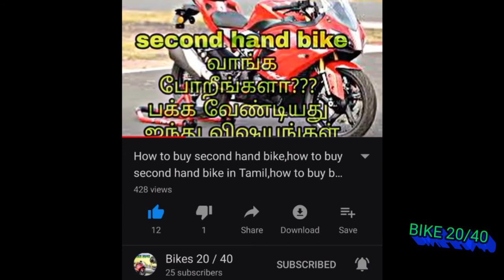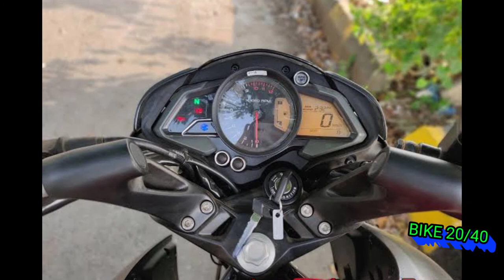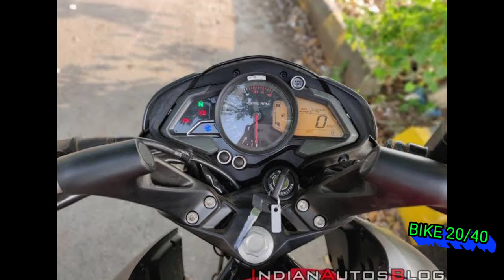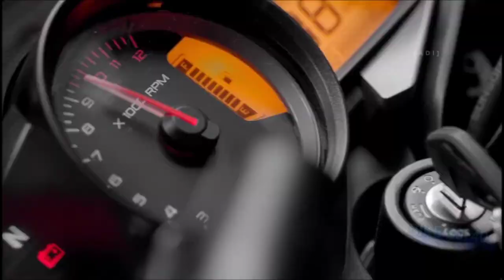Ns160 bs6 review in tamil.ns160 bs6 tamil.ns160 bs advantage and disadvantage. ns160bs6 price.ns160